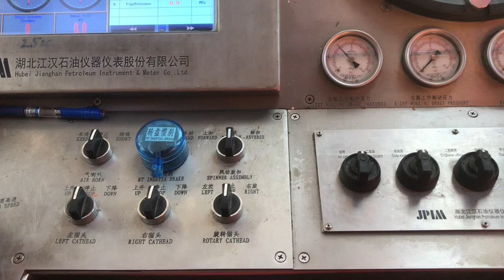Drilling Console. How to do Drilling.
Rotation in Ground (RIG). An oil platform, offshore platform, or offshore drilling rig is a large structure with facilities for well drilling to explore, extract, store, and process petroleum and natural gas that lies in rock formations beneath the seabed. Many oil platforms will also contain facilities to accommodate their workforce.

The drilling console contains the analog and digital gauges used to monitor the key parameters required for efficient drilling and effective well control. It also has four chart recorders for monitoring pit level, drill pipe, penetration rate and casing pressures.

lost circulation
water well
bore drilling